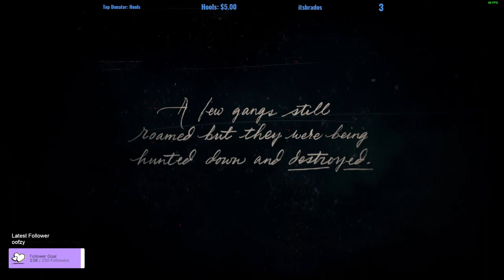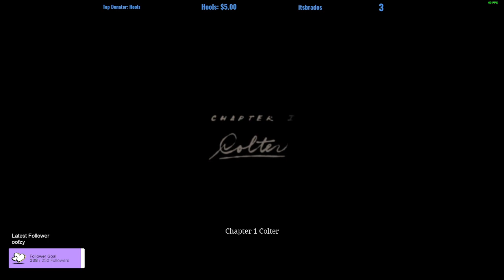Red Dead 2: Chapter 1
Red Dead 2 Chapter 1 Gameplay